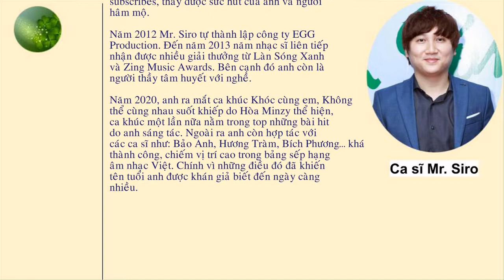Tiểu sử Mr. Siro - “Hit maker” ra bài nào hot bài đó của VPOP